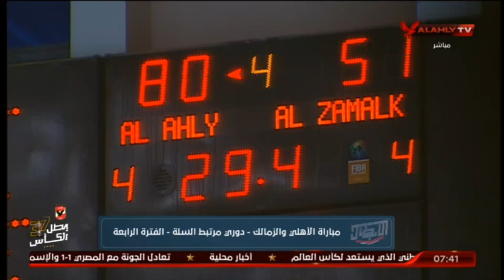شاهد فوز اهلى على الزمالك 80 / 51 فى ذهاب ربع نهائى دورى المرتبط